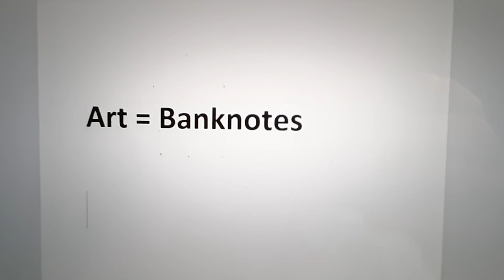Worldortho Art is like banknotes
Most paper notes are great works of art.